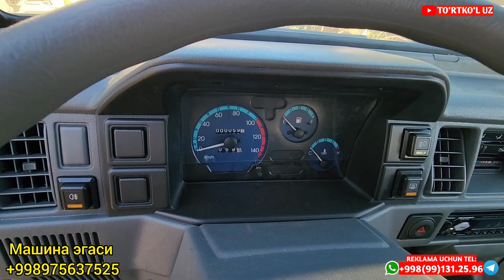ЗУДЛИК БИЛАН ДАМАС СОТИЛАДИ ЭГАЛАРИДАН